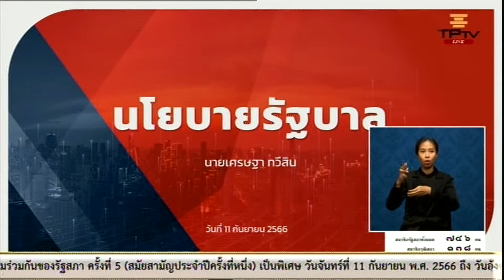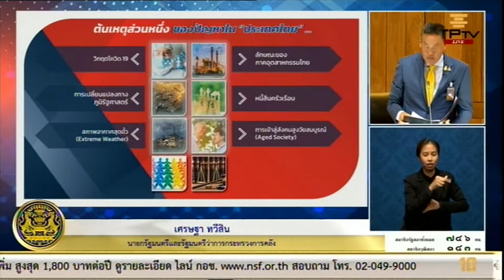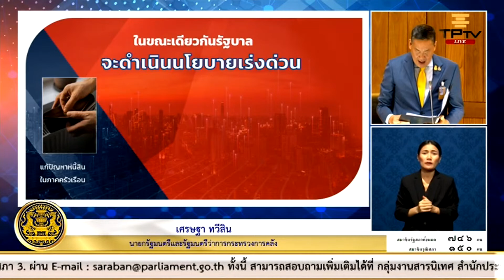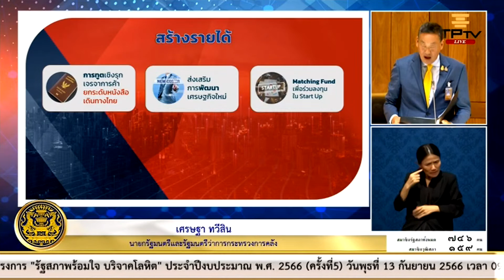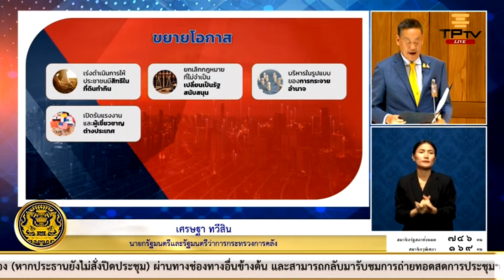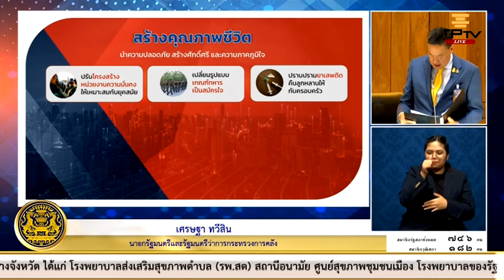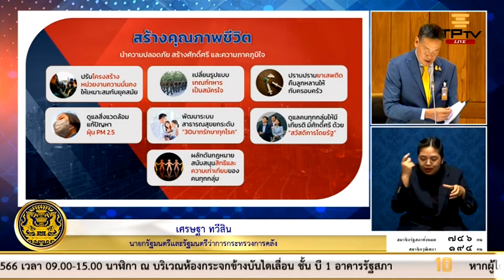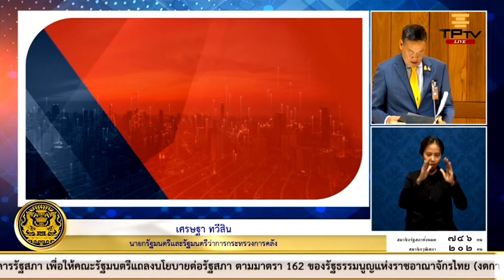เศรษฐา ทวีสิน นายกรัฐมนตรี แถลงนโยบายรัฐบาล ต่อสภาฯ ย้ำส่งต่ออนาคตที่ดีกว่าให้แก่ลูกหลาน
การ ประชุมร่วมรัฐสภา ครั้งที่ 5 เป็นพิเศษ วันจันทร์ที่ 11 กันยายน พ.ศ. 2566 เพื่อพิจารณาเรื่องด่วน 'คณะรัฐมนตรีแถลงนโยบายต่อรัฐสภา ตามมาตรา 162 ของรัฐธรรมนูญแห่งราชอาณาจักรไทย'